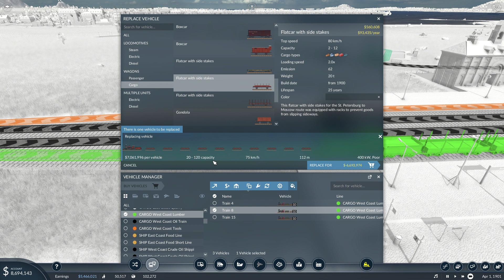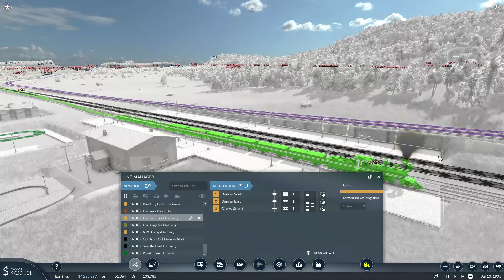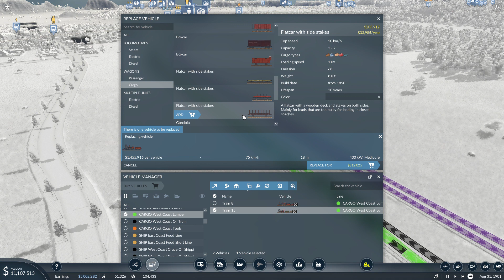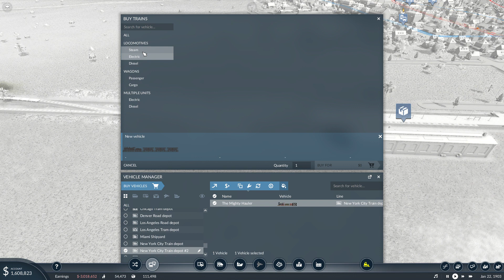Transport Fever 2 - America Island Ep.16